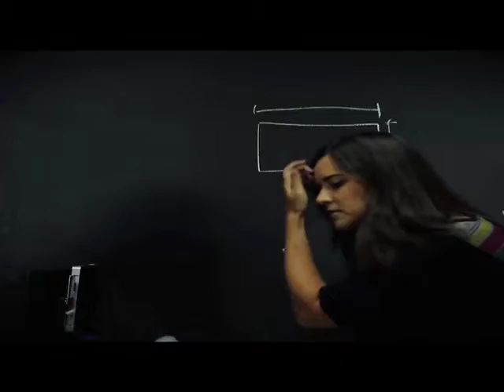LIGA DE EMPRENDEDORES SEGUNDA EDICIÓN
La Liga de Emprendedores Extraordinarios es un proyecto que articula la CFN con el apoyo de auspiciantes de empresas privadas que busca una nueva generación de emprendedores en el país. De acuerdo con la CFN, hasta la fecha, el proyecto cuenta con más de 3.300 registros y hay más de $100.000 dólares en premios. Las postulaciones cerrarán este 15 de enero.